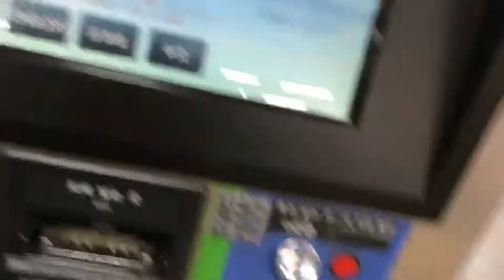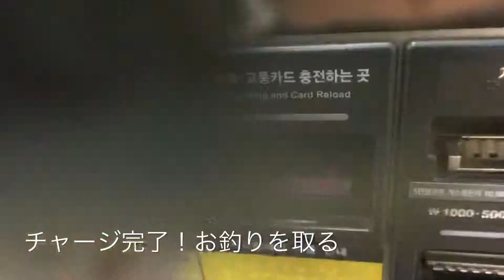韓国地下鉄交通カードのチャージのやり方、ソウル東大門チハチョル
韓国地下鉄交通カードのチャージのやり方
ソウル東大門のチハチョル　スイカみたいなカードがあるので駅の自販機かコンビニで買ってください

＠butyodairi